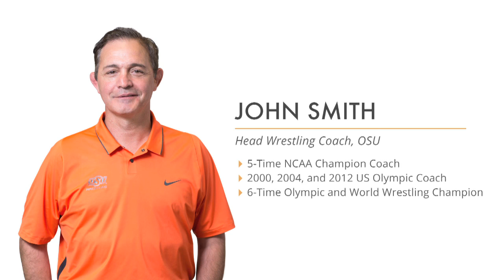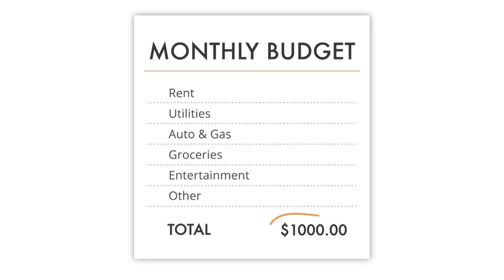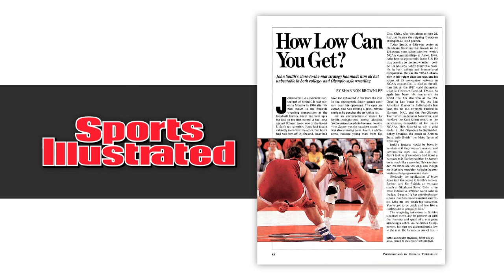John Smith | What It Took To Become The Best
- This story uncovers John Smith’s personal standards that led him to become the best wrestler in the world. In this conversation with Brett, John dives into
- His training regimen. (How he gained a mental edge.)
- His childhood. (How being raised in a family of 10 kids helped him.)
- His struggle with the transition from athlete to coach. (He wanted to quit.)

It’s rare that the best athletes become the best coaches. John has done that. We hope you enjoy this convo.